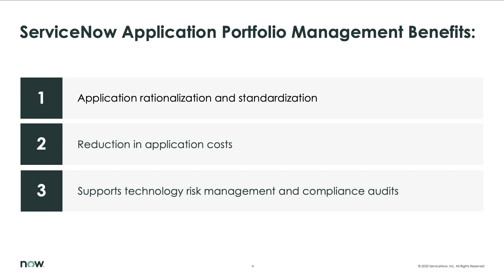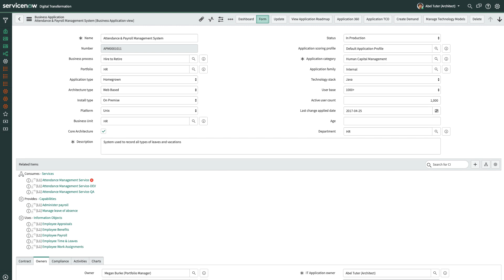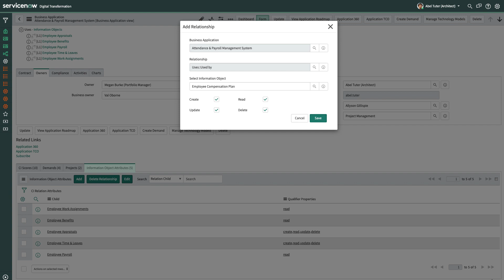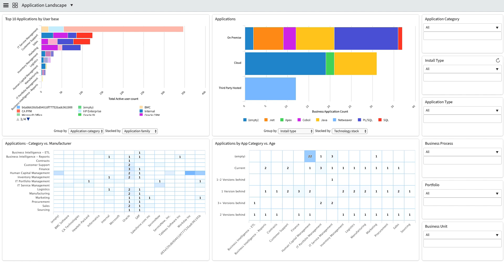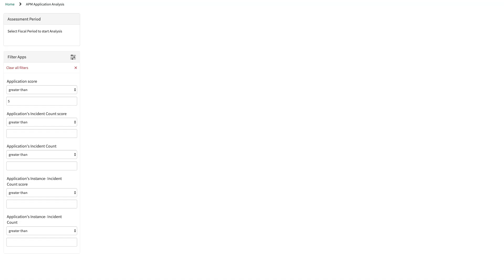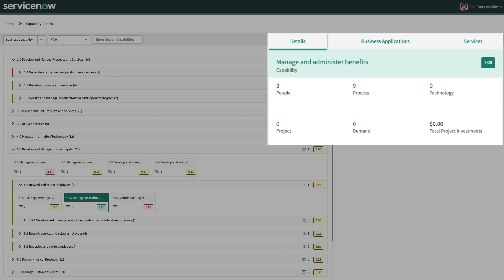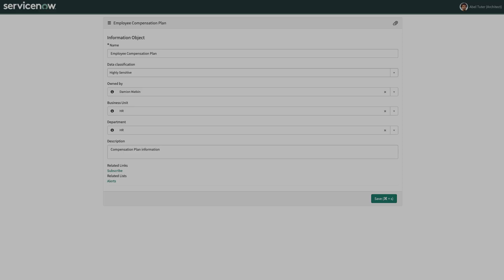Demo - ITBM Application Portfolio Management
Use the ServiceNow® Application Portfolio Management (APM) application to gain a comprehensive understanding of the applications used in your organization so you can identify redundancies, and decrease budgetary costs. By consolidating applications within the same business function, you can identify applications to modernize or upgrade. APM also helps you decide whether to invest, sustain, or replace applications based on the business need aligned towards the organization goal.

You can address business challenges such as:

-Redundant applications for similar functions.
-Increasing cost of owning and maintaining applications.
-Increasing demand to upgrade the existing applications for new functions.
-Conflict between in-house legacy applications and that of the vendors.
-Inadequate performance because of outdated applications.